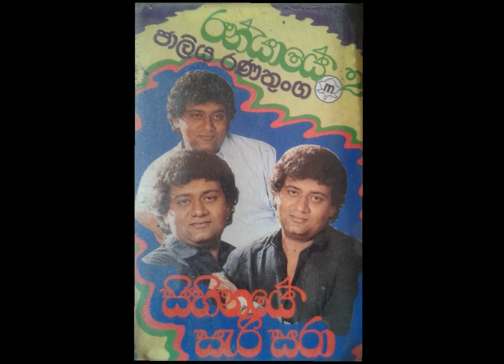sunila walawo / jaliya ranathunga